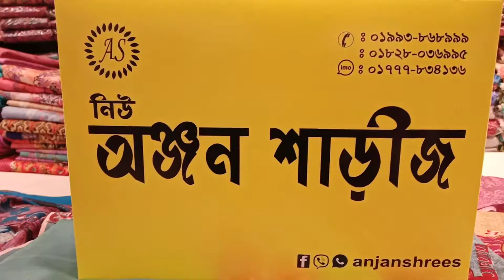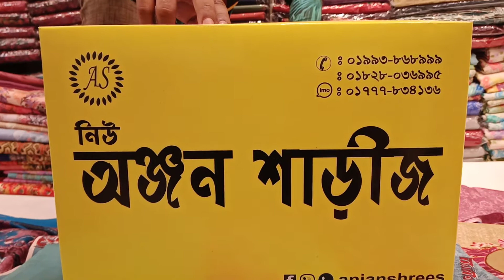Lown collection price only 450tk imo-01777834136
For Order Call Or Inbox :
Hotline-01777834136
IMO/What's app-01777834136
Delivery charge:
Shop,2/B-1 Estarn plaza Hatir Pull Dhaka,1209